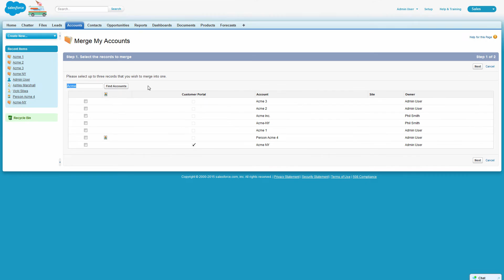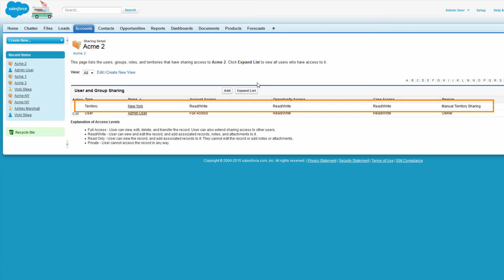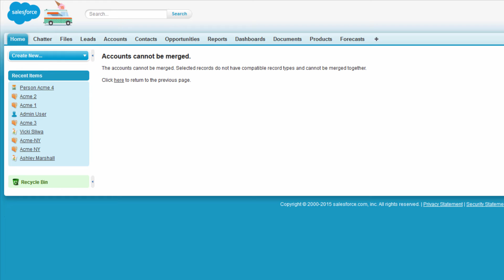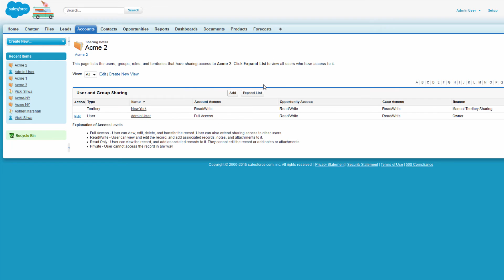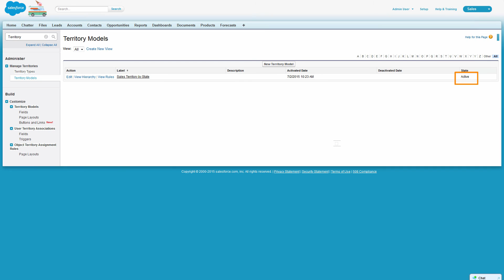Merging Duplicate Accounts Tips and Gotchas (Salesforce Classic)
Do you have multiple records for the same account? Duplicate account records wreak havoc on your data. Reporting becomes inaccurate and keeping track of activities and tasks is impossible. Merge Accounts tool lets you merge all the account records into one, and let you choose which data to keep from each record. This video guides you through the process so you can get clean, useful data, quickly.